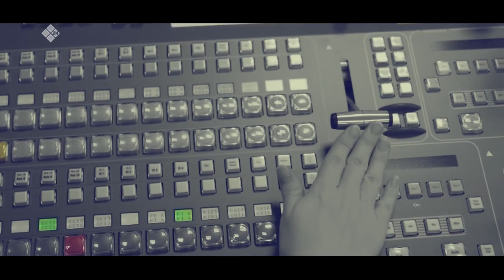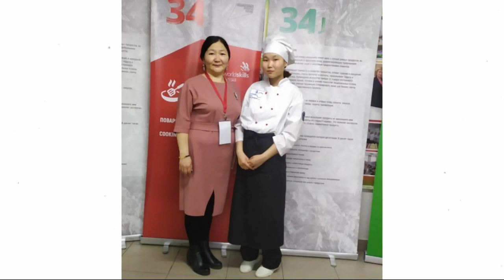«Олох үөһүгэр» биэриигэ: Барыта оҕолорбут туһугар («Оҕо саас 10 сыла» бырагыраама иитинэн)(01.06.21)